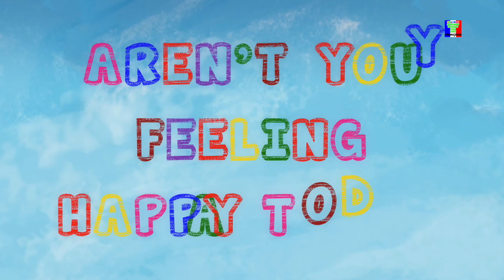Tête épaules genoux et orteils | Chanson éducative | Head Shoulders Knees | Kids Rhymes in French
Les genoux des épaules de la tête est une chanson simple rime enseignant les enfants sur les différents types du corps. Mais nous avons fait un peu créatif en utilisant les crayons comme des figures humaines pour vous expliquer les parties du corps.